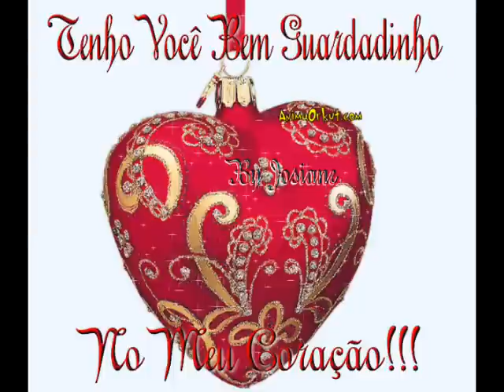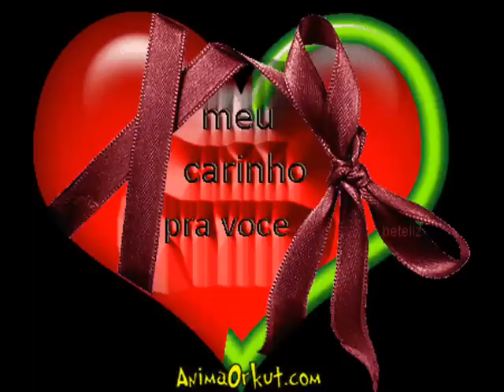Movie csilla & miklós.avi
nagy szerelem vauuuuuuuu 2009